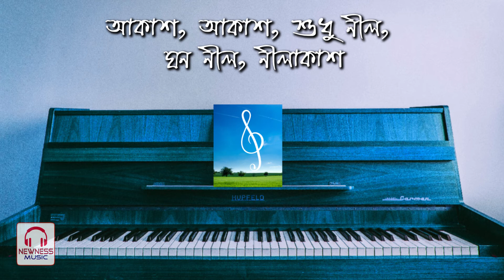Nil Akasher Niche Ei Prithibi KARAOKE (SHORT) | Piano Unplugged | নীল আকাশের নীচে এই পৃথিবী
Newness Msic Presents Short Unplugged karaoke of the song 'nil akasher niche ei prithibi'.

Original Song Credits:
Song: Neel Akasher Niche
Film Title: Neel Akasher Neeche
Artist: Hemanta Mukherjee
Music Director: Hemanta Mukherjee
Lyricist: Gauriprasanna Mazumder
Filmstar: Kali Banerjee/Manju Dey/Bikash Roy
Director: Mrinal Sen